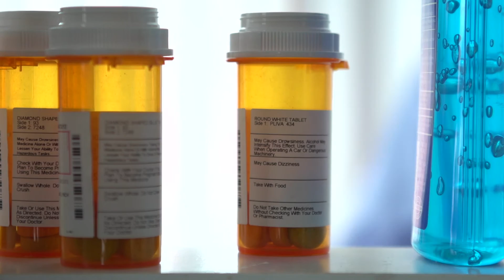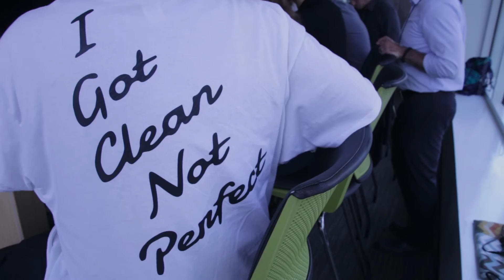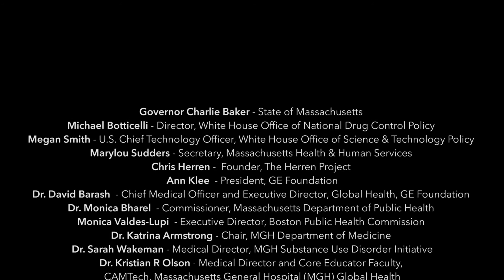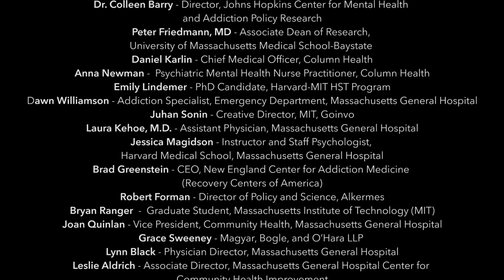2016 Opioid Epidemic Challenge Summit and Hack-a-thon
Over 200 health innovators came together in September 2016 to tackle the opioid crisis and create new medical technologies that address the treatment, prevention and recovery of opioid addiction. Watch this powerful recap of the event, including personal stories from those affected by opioid use disorder.